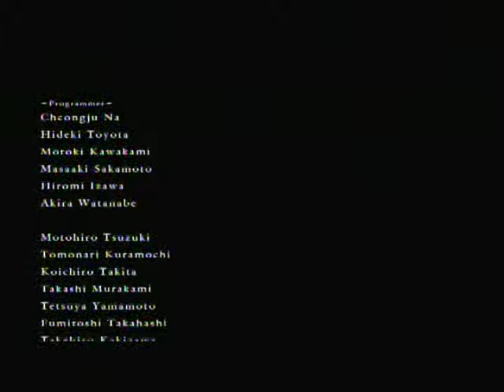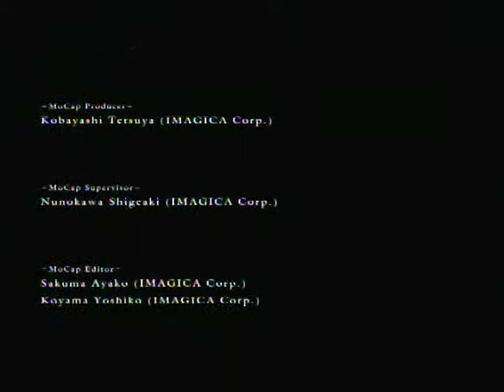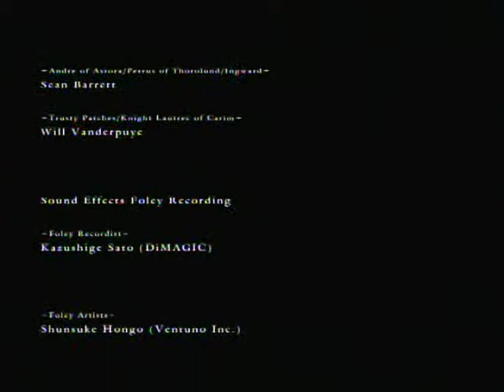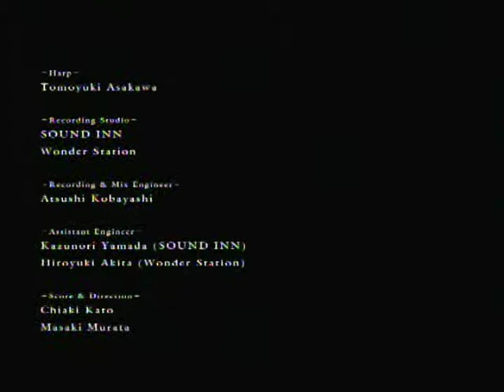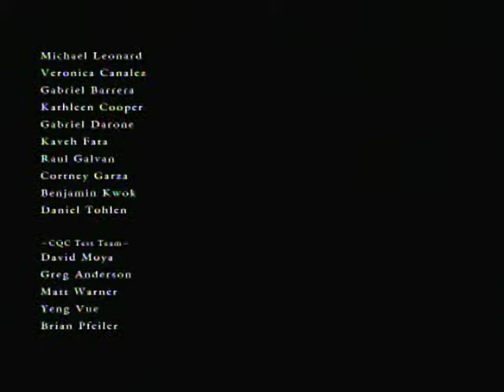Let's Play Dark Souls Ch 22 "A Killer and the Dark Lord"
Hey folks this video has one npcs that I didnt let live in my 1st play and leted him live in 2ed play and oh boy did he try to pull a fast one
And we get see the Other ending as well